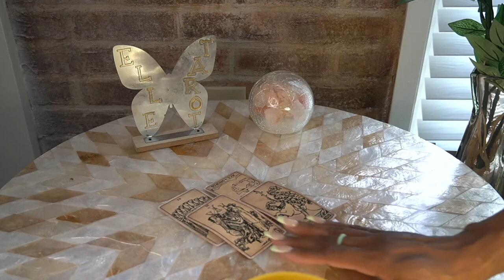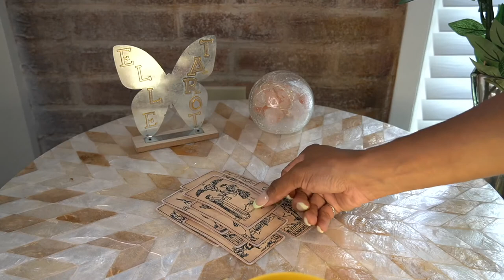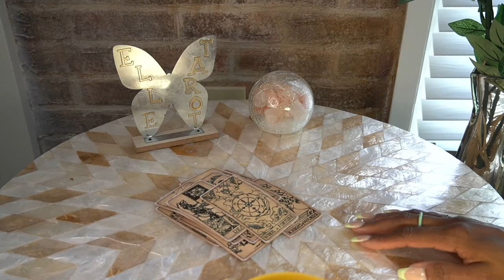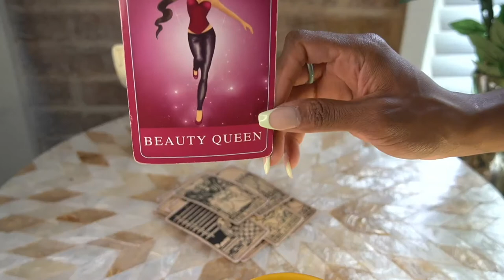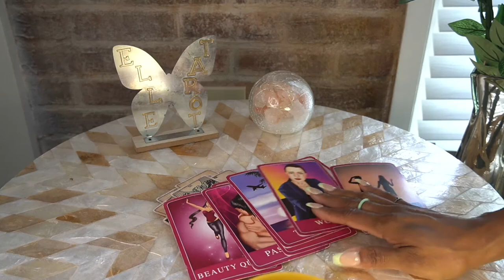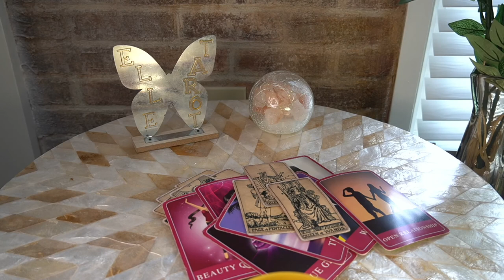LEO AUG '22 YES, YOU SHOULD WORK ON THIS RELATIONSHIP